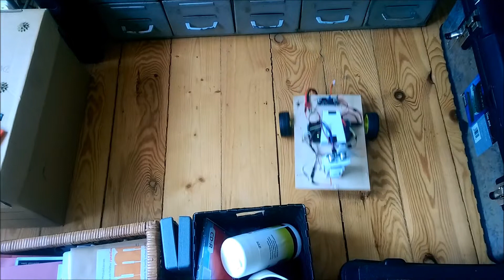Robot with multidirectional range finding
Here is a robot that is trapped in a pen.
It goes forward until it senses a barrier, looks left and right then turns in a clear direction.